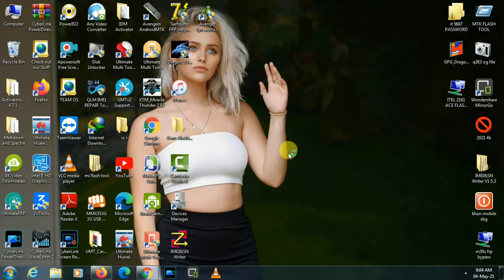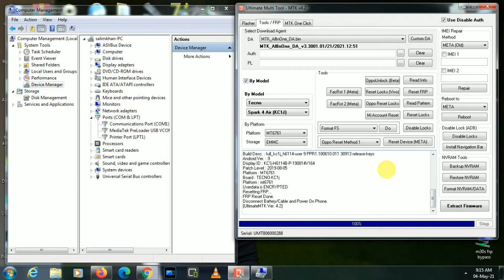Tecno Spark 4 Air (Kc1j) Frp Unlock Umt Dongle 1000% Done||{Quick Hoga} Bro